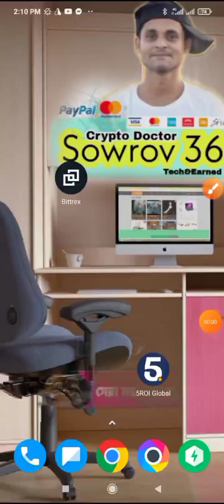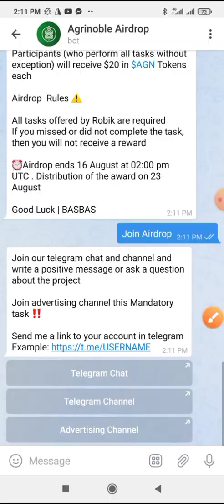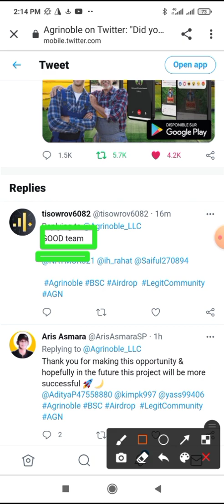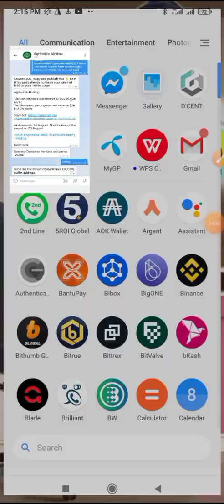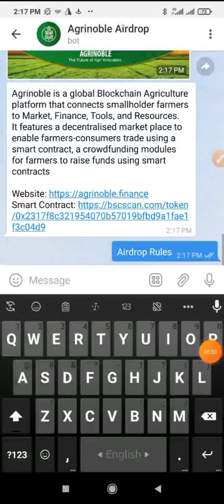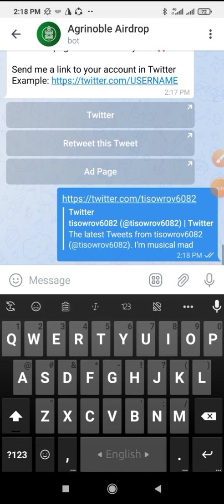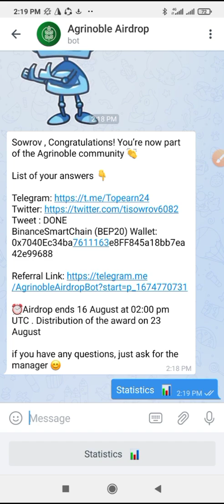20$ Agrinoble Airdrop |AGN| Join fast🎉